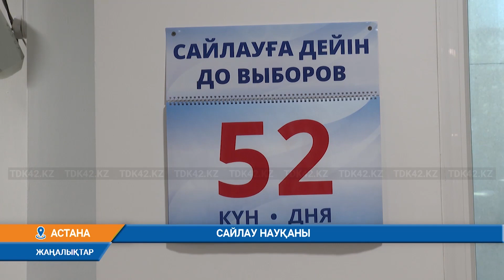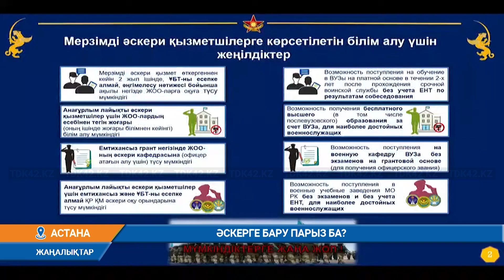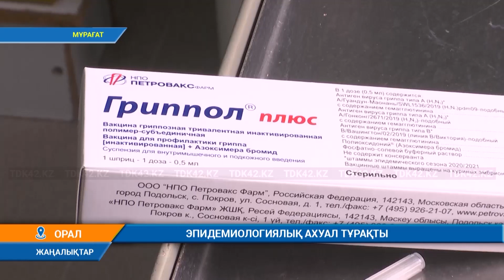Күндізгі жаңалықтар (30.01.2023) 13:30